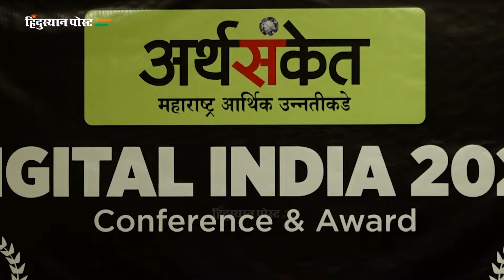बेस्ट ऑनलाइन न्यूज पोर्टल पुरस्काराने ‘हिंदुस्थान पोस्ट’चा सन्मान | Hindusthan Post